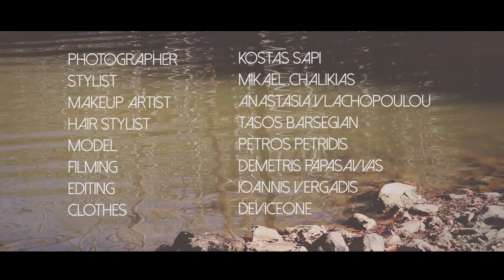Naughty Boy - Photoshoot Backstage (Sono | Keep Control H.O.S.H. Radio Edit)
Naughty Boy || Backstage Photoshoot 2014

Photographer: Kostas Sapi
Model: Petros Petridis
Stylist: Mikael Chalikias
Hair Stylist: Tasos Barsegian
MUA: Anastasia Vlachopoulou
Filming: Demetris Papasavvas
Editing: Ioannis Vergadis
Clothes: DeviceOne